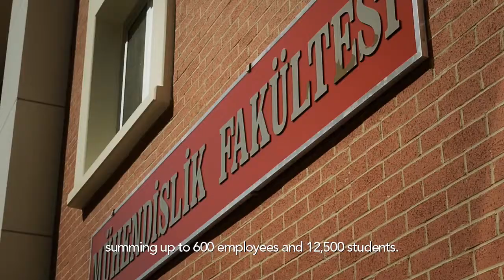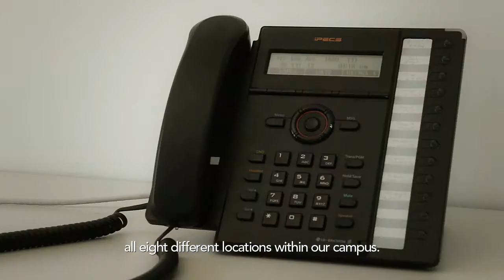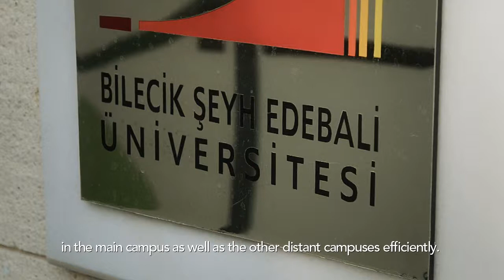[Case study] iPECS Education solution - Bilecik University in Turkey (English sub)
Ericsson-LG's iPECS solution has demonstrated its successful operation in Bilecik Seyh Edebali University in Turkey. As the university replaced its old analog system to iPECS IP telephony solution, they were able to cut down the cost significantly and improve the work efficiency of the staff members.